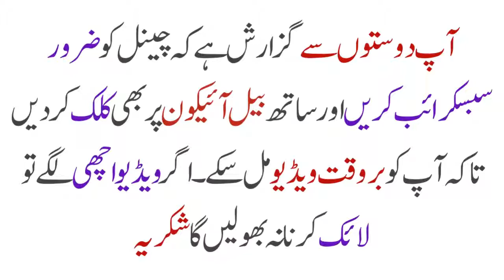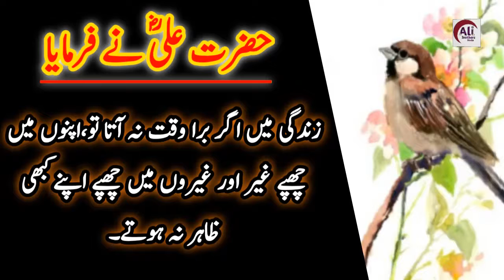Hazrat Ali (RA) Aqwal E Zareen | Hazrat Ali Quotes In Urdu | Golden Words In Urdu | Amzaing Quotes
Keep Smiling
Keep Loving
Keep Supporting